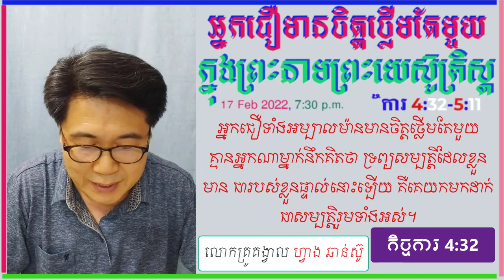អ្នក​ជឿ​​មាន​ចិត្ត​ថ្លើម​តែ​មួយក្នុងព្រះនាមព្រះយេស៊ូគ្រិស្ត កិច្ចការ 4:32-5:11 (O)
អ្នក​ជឿ​​មាន​ចិត្ត​ថ្លើម​តែ​មួយក្នុងព្រះនាមព្រះយេស៊ូគ្រិស្ត
លោកគ្រូគង្វាល ហ្វាង ឆាន់ស៊ូ
កិច្ចការ 4:32-5:11
Acts 4:32-5:11
By Pastor Hwang Chansoo